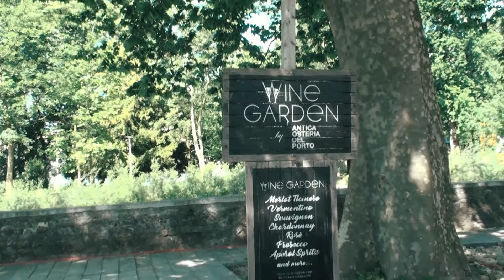I video di fashionchannel.ch: "Antica Osteria del Porto Lugano" I consigli di Daniela Placentino